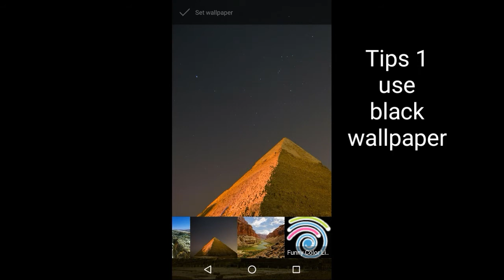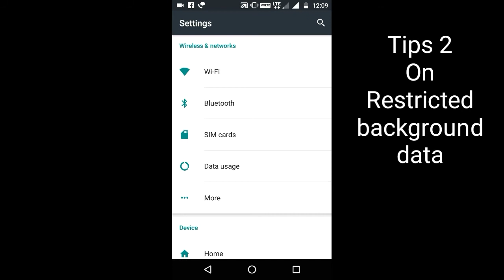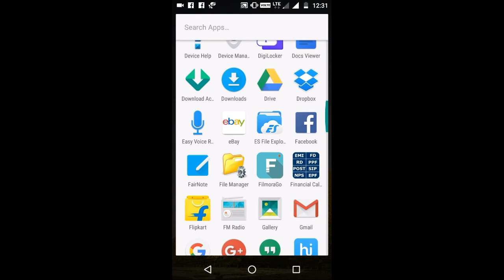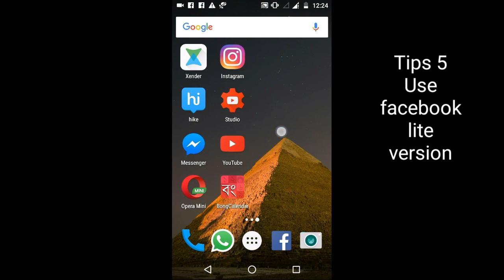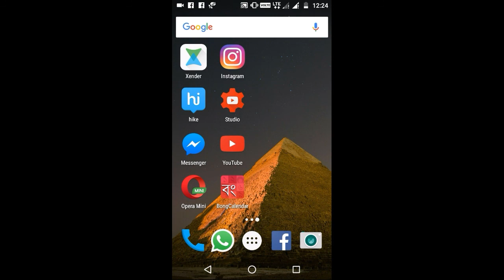5 ANDROID TIPS THAT EXTENDED BATTERY LIFE || A 2 Z Tv || HINDI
THIS VIDEO IS SHOWING YOU THAT 5 TIPS MAKE YOUR MOBILES BETTERY LIFE. FOLLW AND WATCH THIS VIDEO